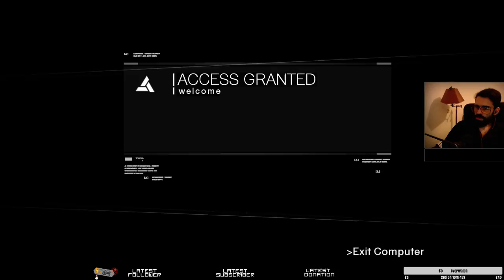Assassin's Creed 1 - Live Playthrough Pt.5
Live stream playthrough, first time completing a playthrough of this game!